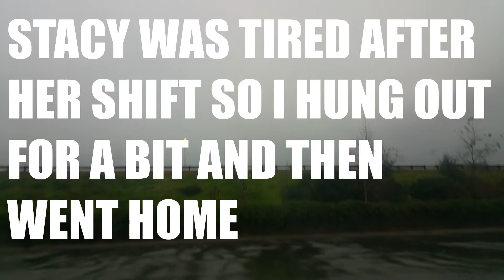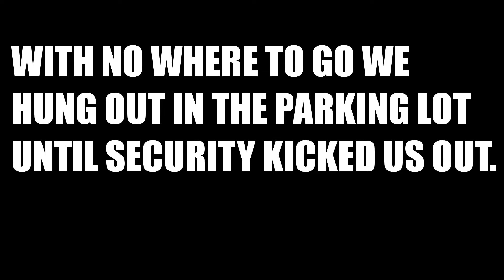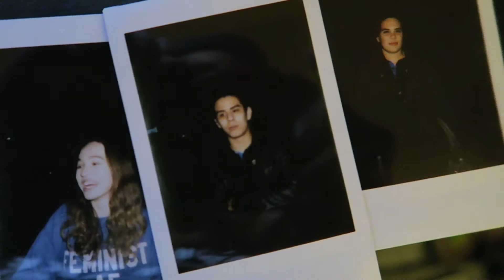Late Night Diner Hangs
Daily Vlog #048 Went to work on my day off to get my jacket and then hung out with some good people.